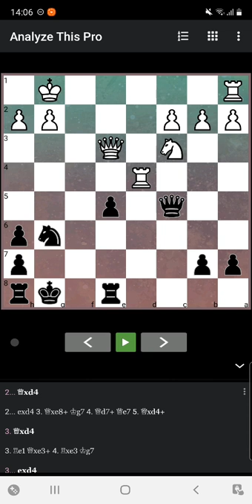Kuis Catur IG Story Chelsie Monica 10 April 2021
Semoga bermanfaat